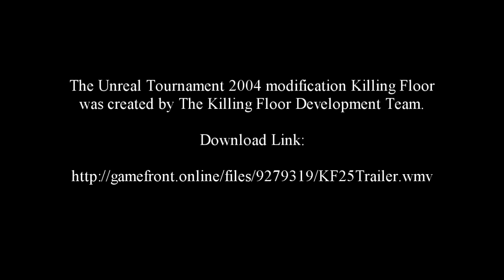Unreal Tournament 2004-Killing Floor 2.5 Trailer